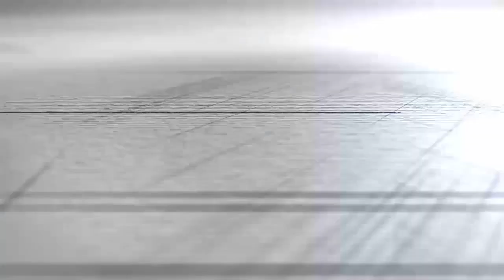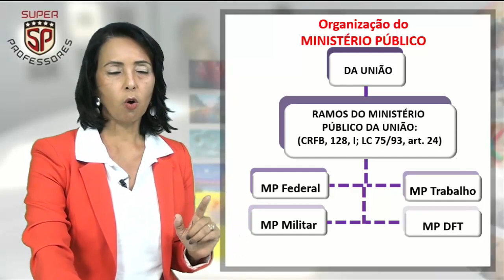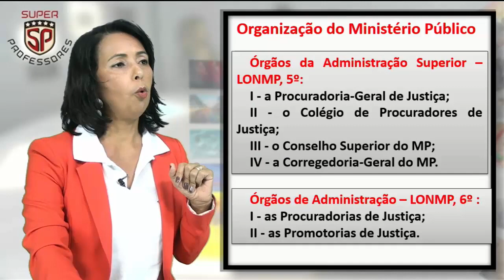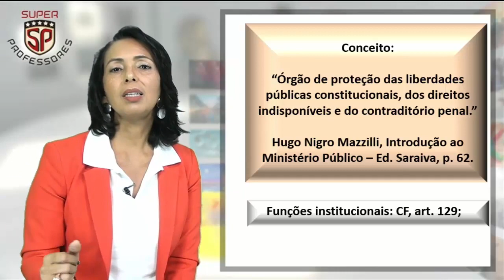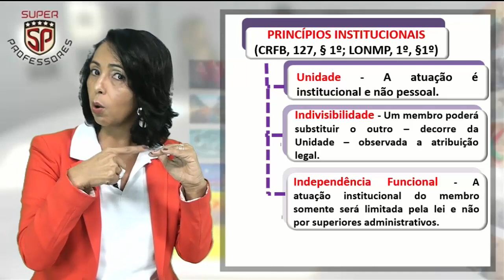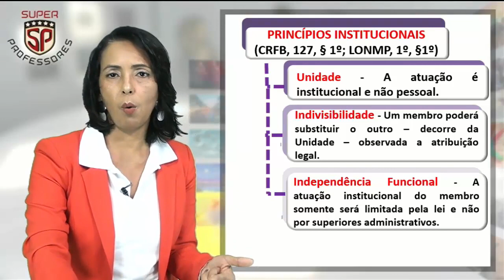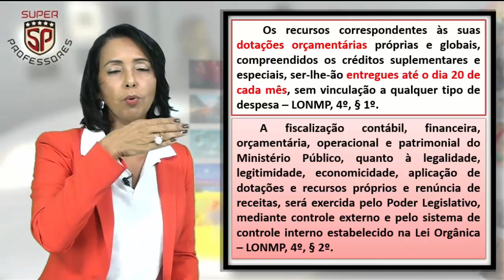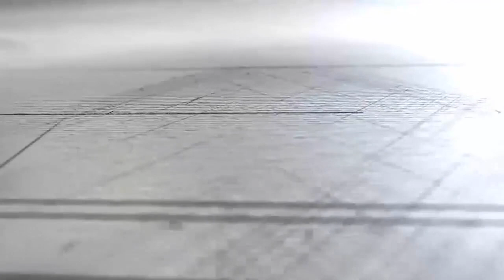Lei 8625.1993 - PGE e Conselho Superior - professora Claudete Pessôa - 01